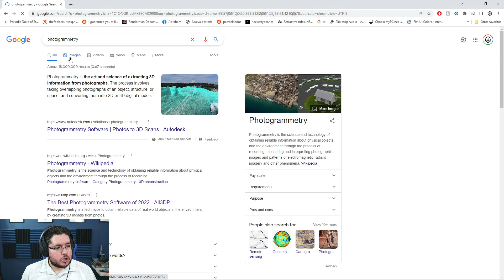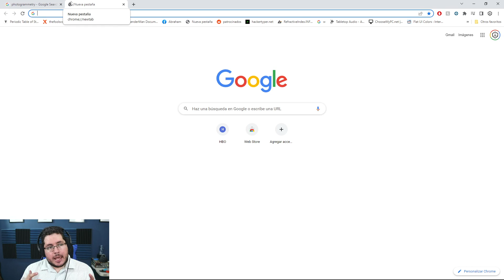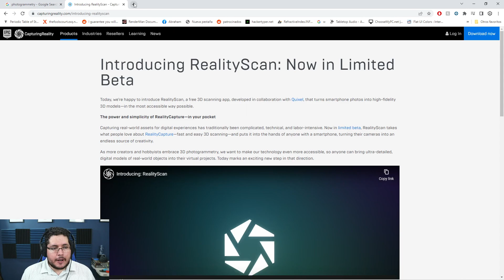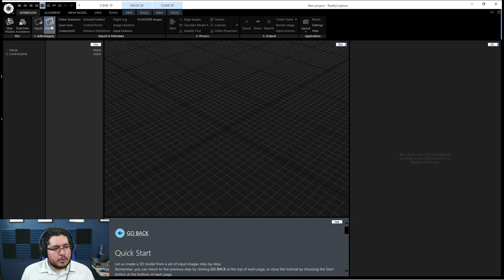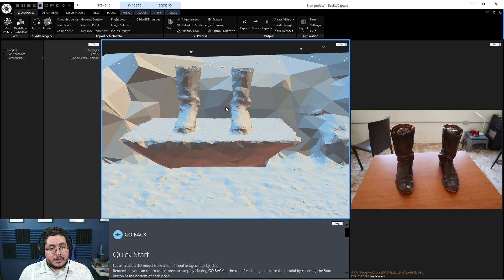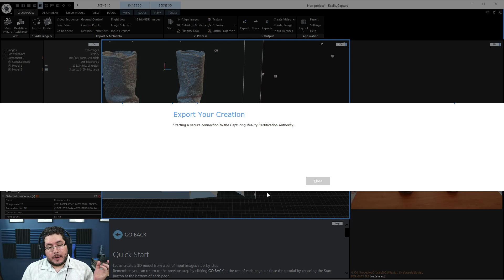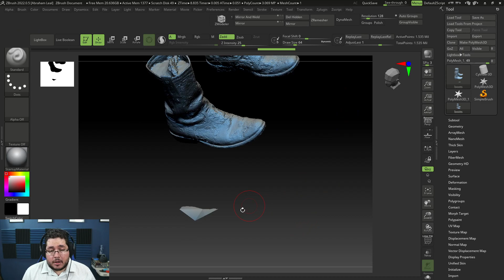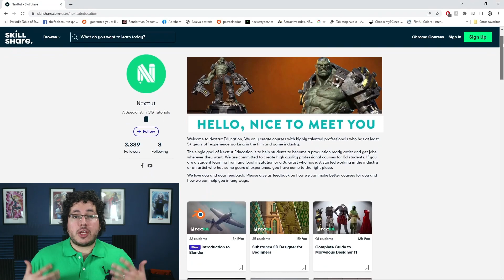Reality Capture + Photogrammetry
Hey Guys! small little project for this weekend! Here is an amazing software to create models form real world objects. Enjoy!